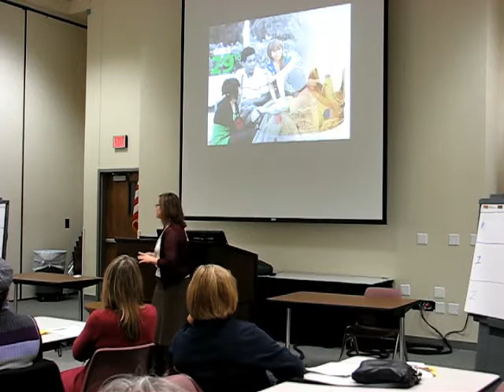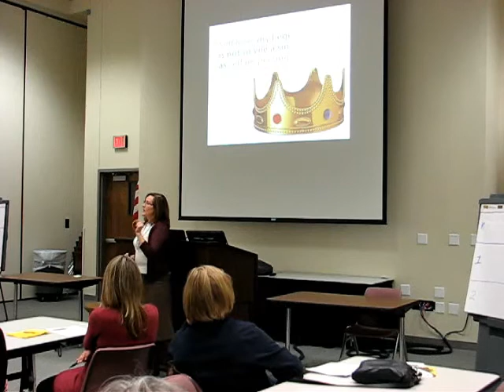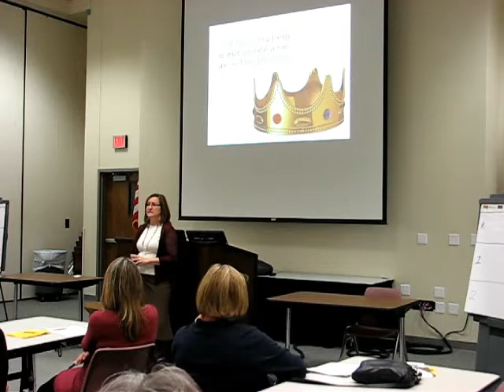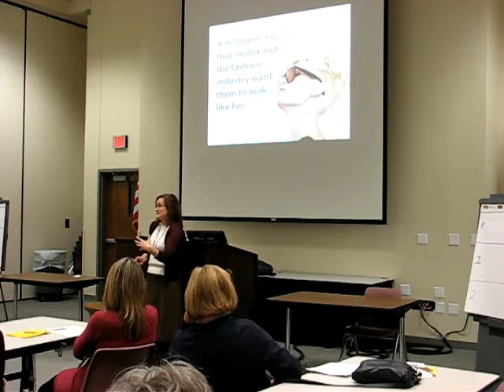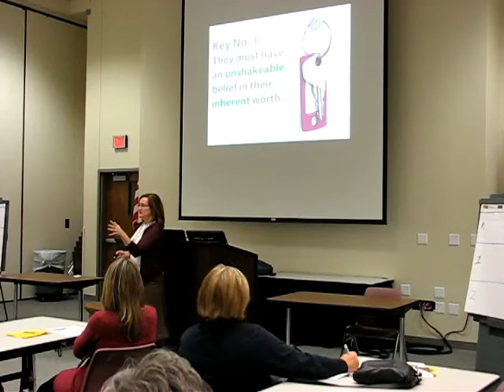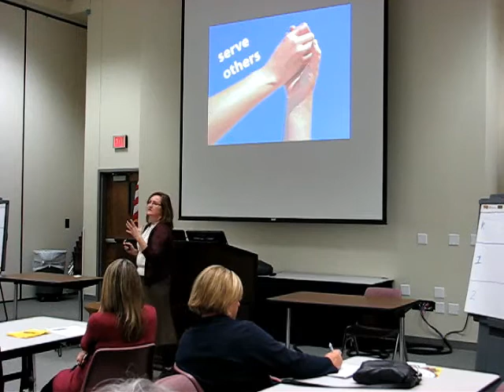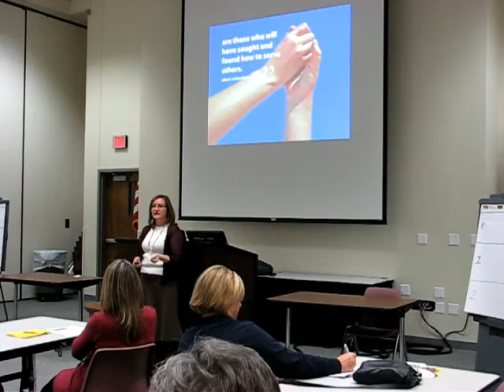The Gift of Self with Lisa Van Gemert (excerpt)